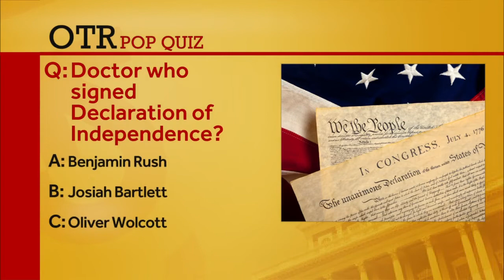OTR: State Rep. Jon Santiago supports medicare for all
The Massachusetts representative, who is also an ER doctor in Boston, believes health care expenditure is out of control.